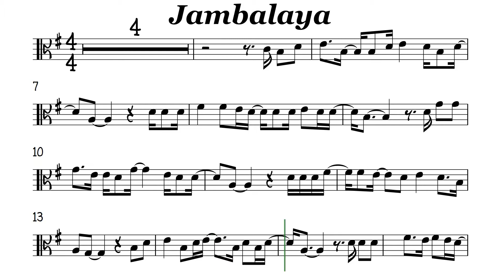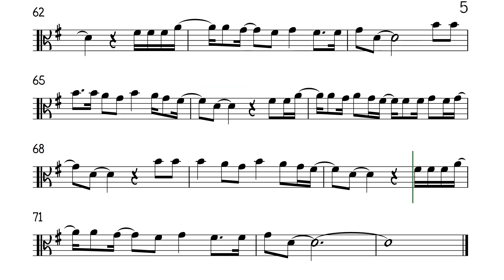Jambalaya Viola Sheet Music Backing Track Play Along Partitura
The Carpenters